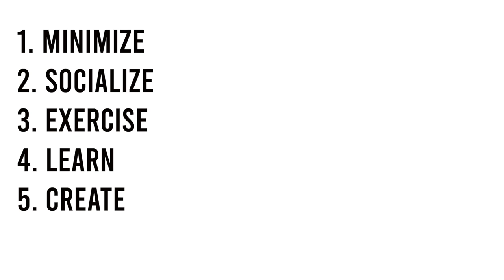40 Ways to Stay Productive When You're Stuck at Home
In this video, we'll talk about 40 ways you can still be productive even if you're stuck at home. Whether it's due to quarantine, recovery from surgery, an extended leave of absence from work, or whatever else, these are some ways to make the most out of your time. These are also great ideas if you just have some extra time around the house, at an airport, or anywhere, really.

VIDEO SECTIONS:
1. Minimize | 1:09
2. Socialize | 3:54
3. Exercise | 5:31
4. Learn | 7:14
5. Create | 9:49
6. Relax | 11:39

📂 VIDEO RESOURCES

To see all of the resources in this video, I've compiled them into this article

📖 MY BOOKS

Intentional Children: Raising Money-Smart, Mindful Kids of Intention and Purpose

10 Branches of Growth: Real-Life Productivity for a Fruitful Life